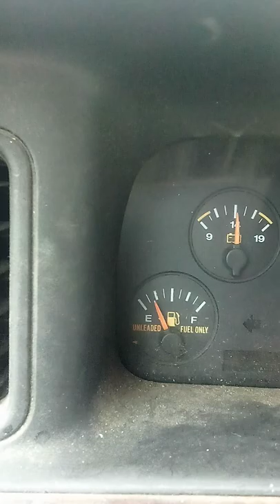1996 Jeep Grand Cherokee 5.2 L!TER gas guzzler